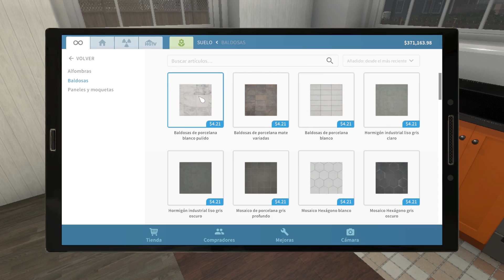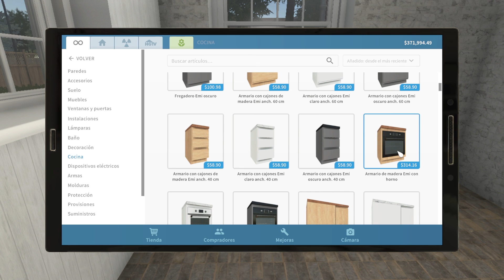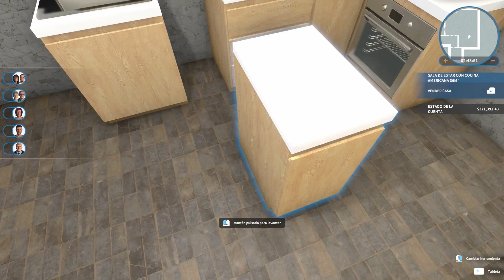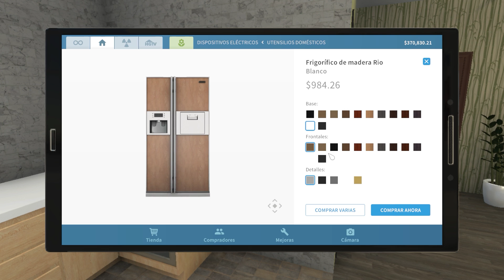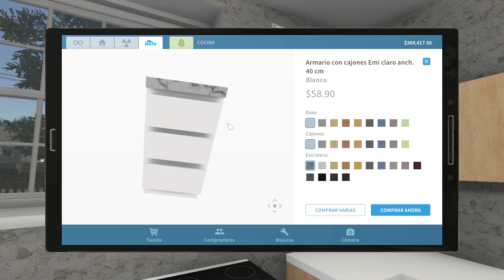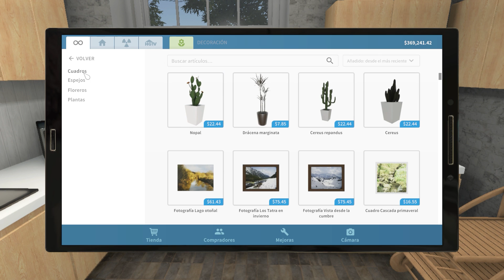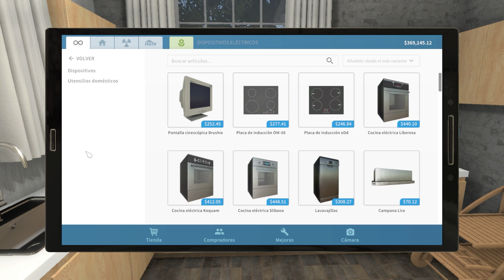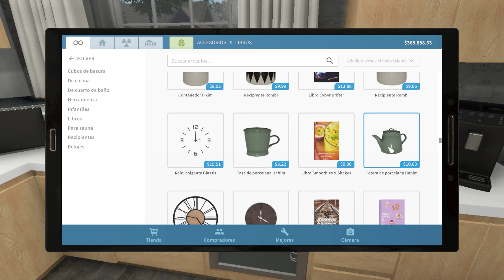ESTA COCINA QUEDARÁ PERFECTA!! l HOUSE FLIPPER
Comparte ↩